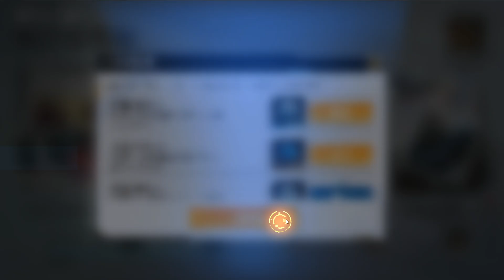E.T.E. Chronicle :Re (Android)(Japanese) エタクロニクル : Re #4 Stage 4